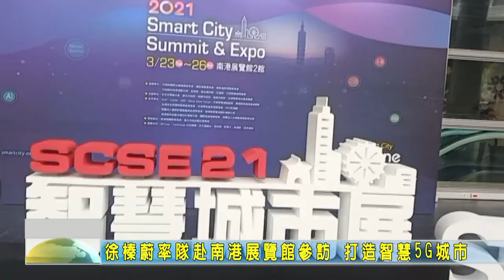20210325 03 徐榛蔚率隊赴南港展覽館參訪 打造智慧5G城